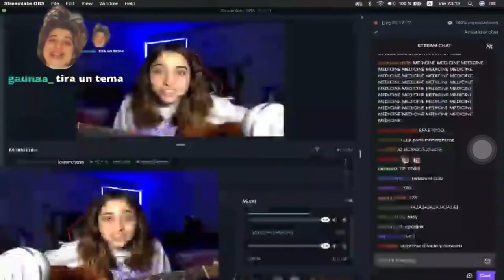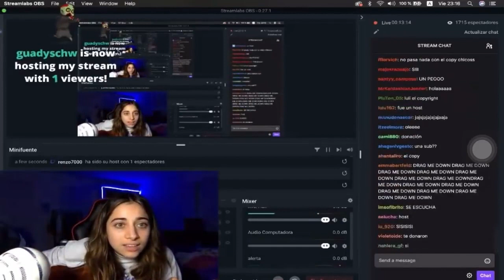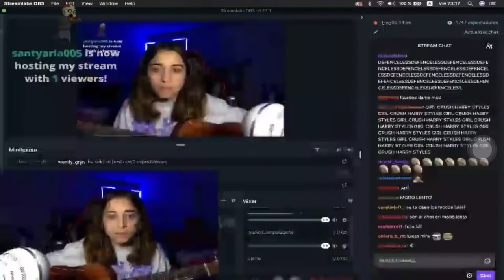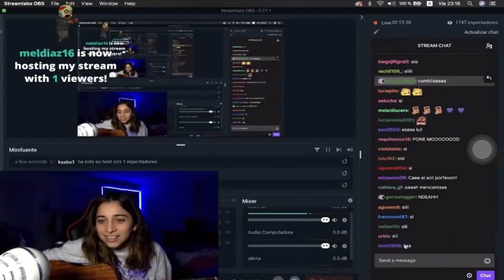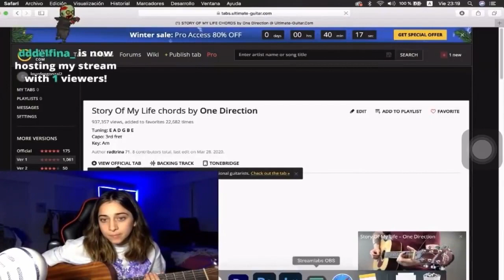Luli Gonzalez toca en la guitarra Harry Styles y mas canciones